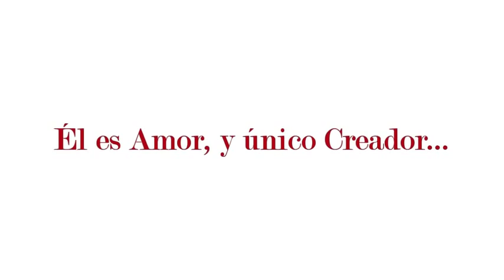Ángeles cantando a Dios, Angels singing with Elias Argüello